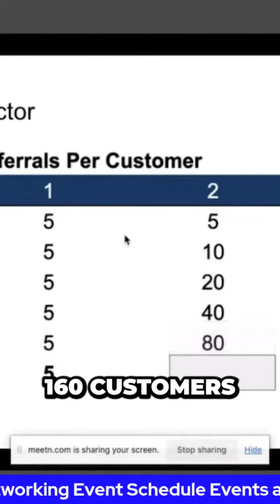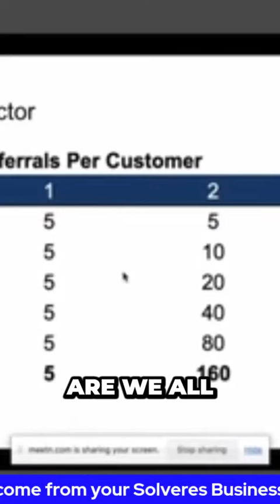Unlock Explosive Business Growth with this Surprising Referral Strategy